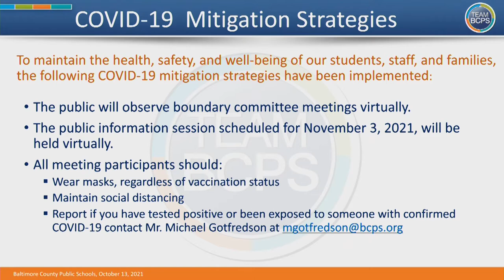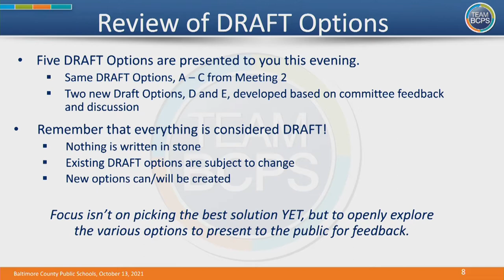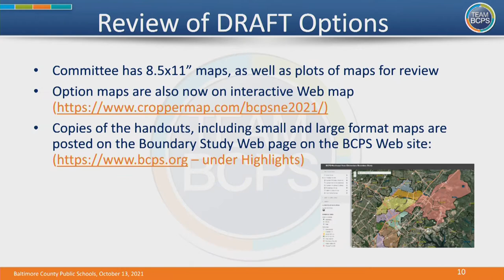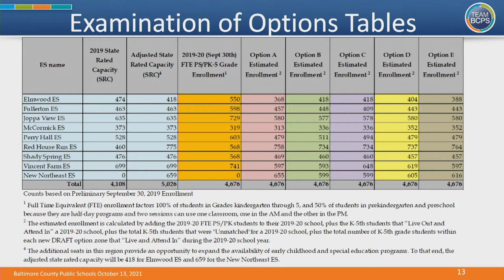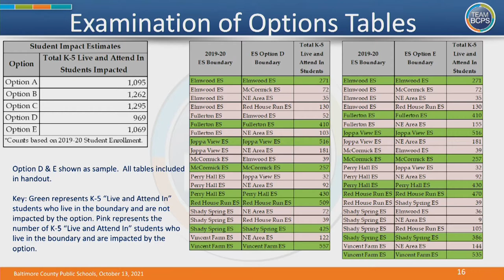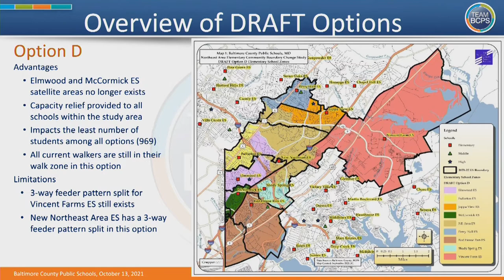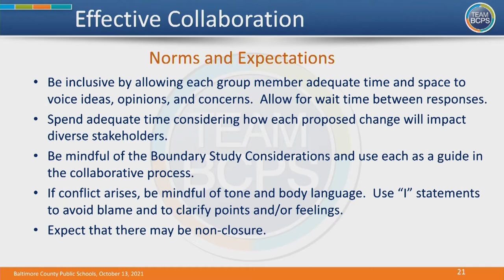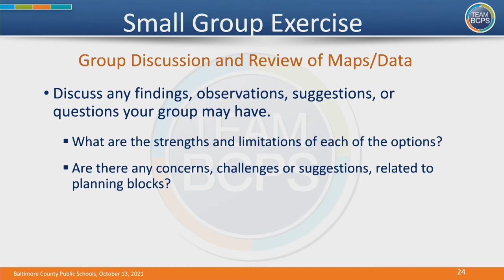Northeast Elementary Boundary Study Committee Meeting 3 10-13-21